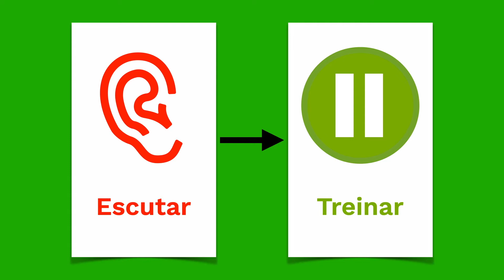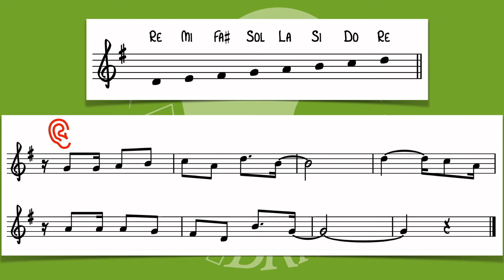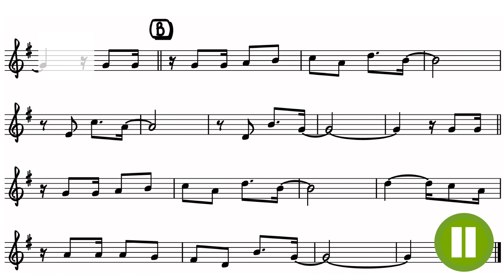Maracangalha: Trompete Nível 3